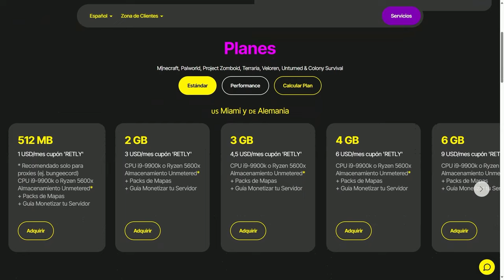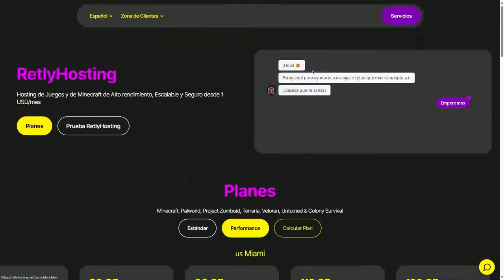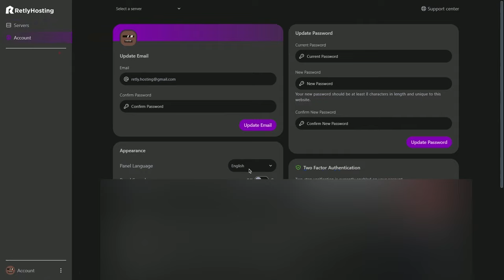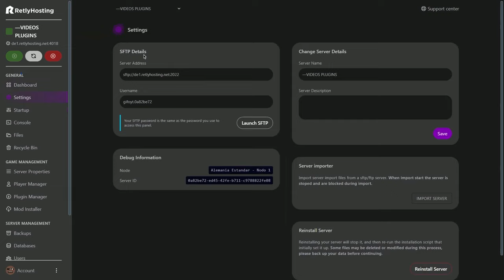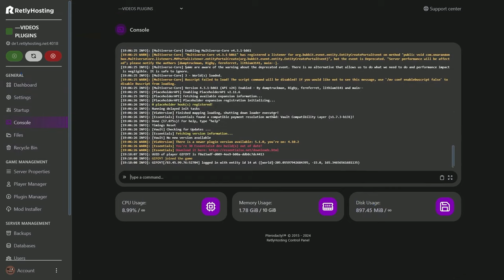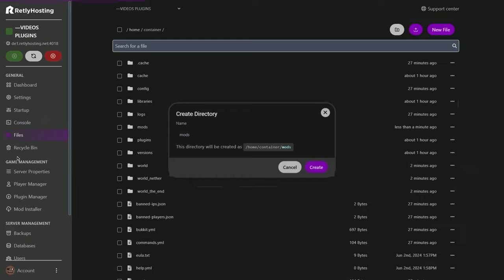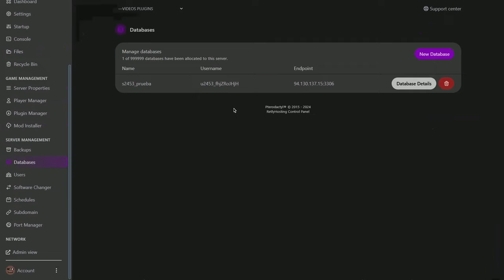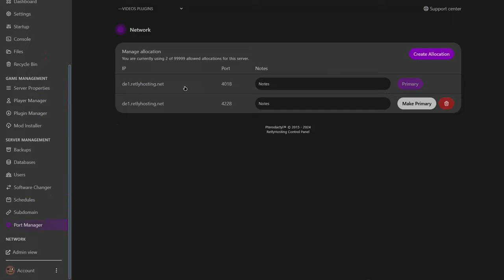Host SIN LAG, BARATO y SIMPLE de Usar [2024 Actualizado]